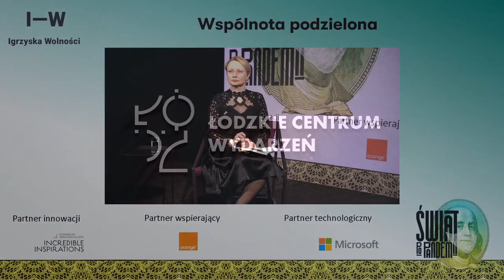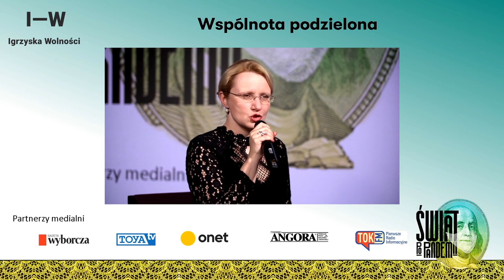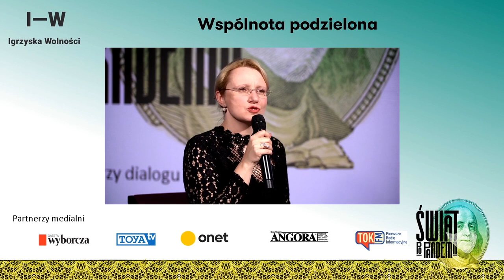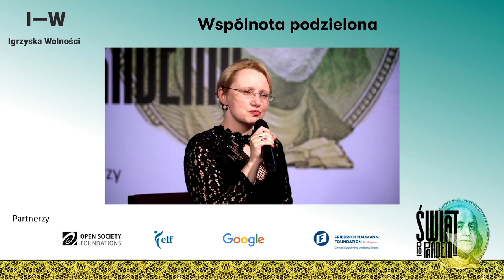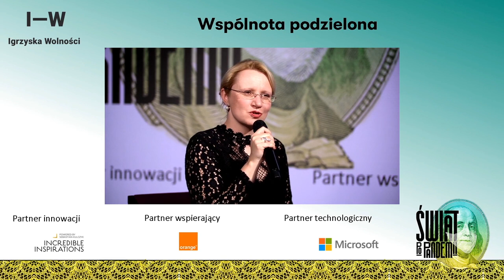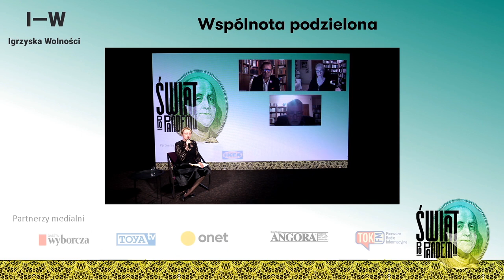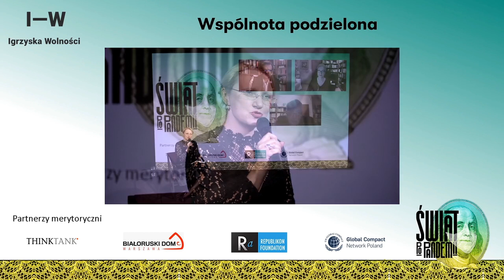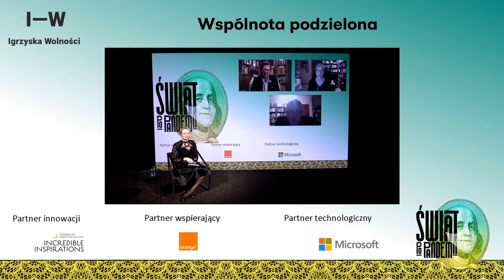IW 2020: Wspólnota podzielona (ENG)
Zapraszamy do oglądania panelu dyskusyjnego „Wspólnota podzielona”, stanowiącego jedno z wydarzeń tegorocznych Igrzysk Wolności!

W dyskusji udział wezmą:
- Tadeusz Gadacz – religioznawca, filozof
- Katarzyna de Lazari-Radek – filozofka, etyczka i wykładowczyni
- Michał Wawrykiewicz – adwokat, współzałożyciel inicjatywy
Moderacja: Magdalena M. Baran – dr filozofii, historyk filozofii i etyki, redaktorka

Polska jest podzielona… słyszymy niemal na każdym kroku. Media, politycy, różnego rodzaju organizacje raz za razem przekonują nas, że wspólnota rozpadła się niemal równo na pół. Że przepaść między „dwiema Polskami” pogłębia się, a niebawem może okazać się nie do zasypania. Pytanie jednak co to za przepaść. Czy jest ona dziełem/efektem polityki i wszelkiego rodzaju sporów z ostatnich 10 lat? A może problem sięga głębiej, zaś wejście w ostry spór jedynie pogłębiło istniejące wcześniej podziały/różnice? Czy nasze polityczne, społeczne, „kulturowe”, „ideologiczne” Polski faktycznie istnieją, a jeśli tak, to gdzie szukać źródeł podziału? Jaką diagnozę stawiamy dziś Polsce? Jaką znajdujemy na jej choroby receptę?

Organizator:
Fundacja Liberté!

Partner Strategiczny:
Miasto Łódź, Łódzkie Centrum Wydarzeń

Partnerzy:
Open Society Foundations, European Liberal Forum, Google

Partnerzy wspierający:
Friedrich-Naumann-Stiftung für die Freiheit, Orange

Partnerzy innowacji:
Incredible Inspirations

Partnerzy merytoryczni:
4Liberty.eu, Fundacja FOR (Forum Obywatelskiego Rozwoju), Republikon Foundation, Movimiento Liberal Social, Lithuanian Free Market Institute, The Institute for Politics and Society, Greenpeace Polska, Instytut Boyma, Big Data for Leaders, Heal, THINKTANK Magazine

Partnerzy dialogu:
Atlas Network, Ikea

Partner technologiczny:
Microsoft

Partnerzy medialni:
Gazeta Wyborcza, TOYA TV, Angora, Onet, TOK FM